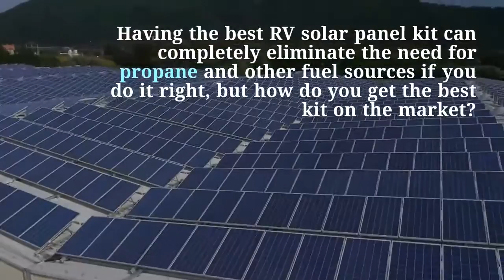Best RV Solar Panel Kit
Solar power is definitely the way to go these days when it comes to sustainable energy, but it’s important that you find the proper solar panels, and other parts that you’re going to need in order to get the best energy gains without draining all of the power for your RV. Having the best RV solar panel kit can completely eliminate the need for propane and other fuel sources if you do it right, but how do you get the best kit on the market?